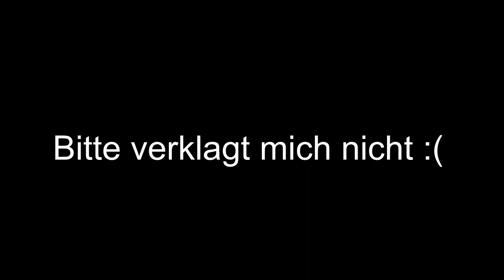YouTube-Kacke: Dämonenlord Solmecke mag putzige Hunde und hasst Simon Desue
(Anti-)Christian Solmecke ist ein Dämonenlord aus einer Paralleldimension und seine Mission ist es Simon Desue zu besiegen. Außerdem mag er süße, kleine, putzige Hündchen.
Viel Saas mit dem Video!

§ 24 UrhG (Urheberrechtsgesetz) - Freie Benutzung